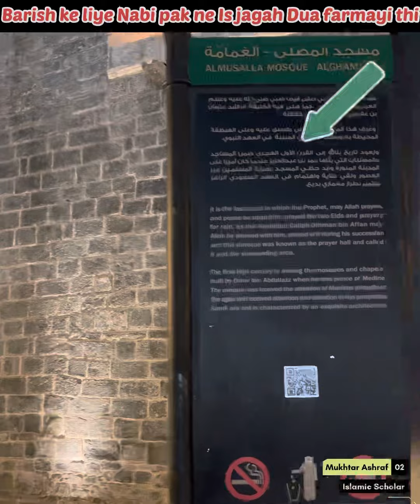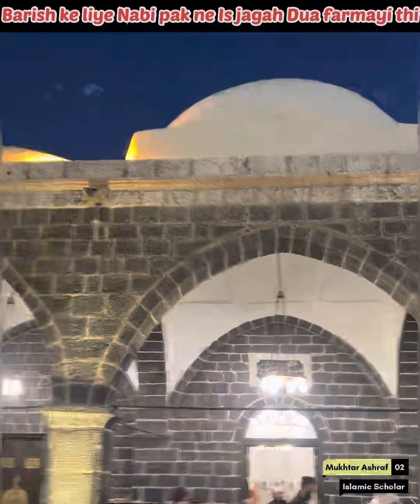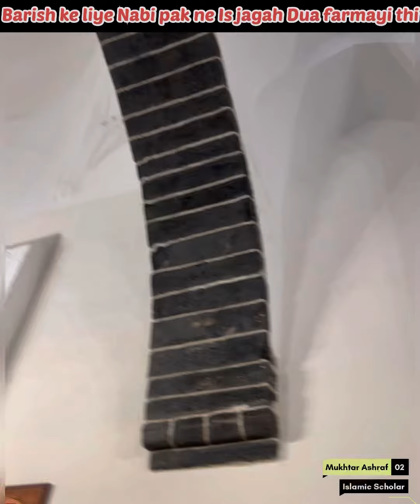Masjid Alghamamah | बारिश के लिये हुज़ूर ने इस जगह की थी दुआ । ziyarat karen | Mukhtar Ashraf